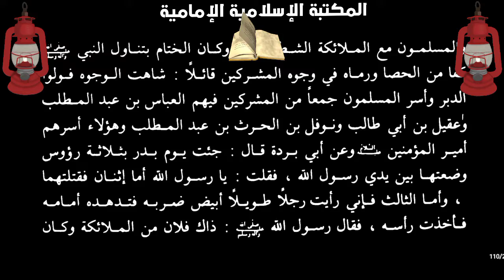📊 علي بين يدي رسول الله في غزوة بدر الكبرى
المصدر  📚
 كتاب : غزوات أمير المؤمنين علي بن أبي طالب عليه السلام
 تأليف :  الشيخ جعفر النقدي.